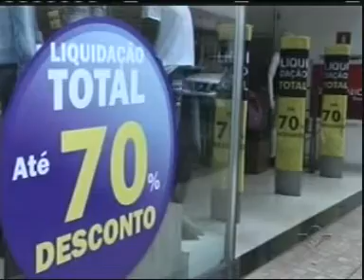Comércio de Ituiutaba espera aumento de 70% nas vendas de Natal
Reportagem de Elisângela Gonçalves com imagens de José Lúcio para o Jornal da Vitoriosa e Portal Uipi de 04/11/2015